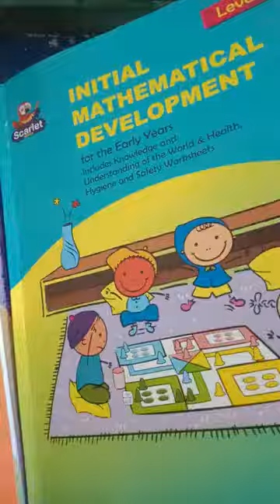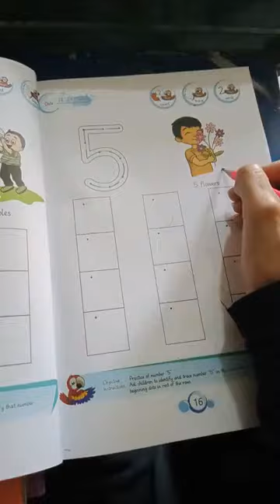Nursery | Maths | Lecture # 1